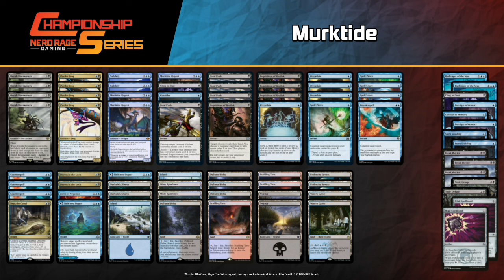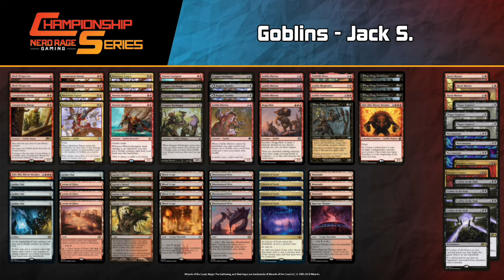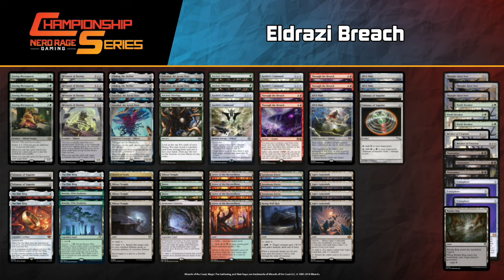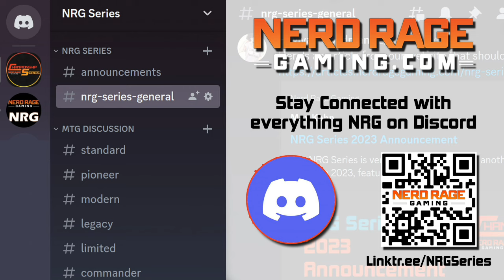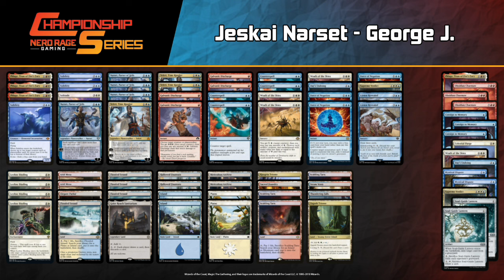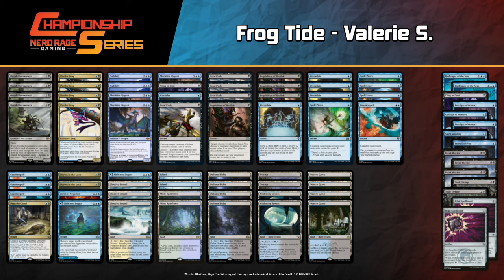NRG Weekly Modern - 08/07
Welcome to the Nerd Rage Gaming Weekly Modern Vod. If you want to catch the action live head over to are twitch channel @NRGSTORE.

If you interested in buying cards for any of the games we're showing off check out are online stores.